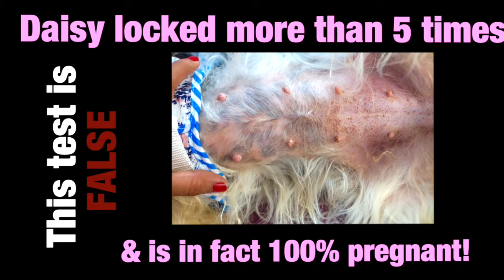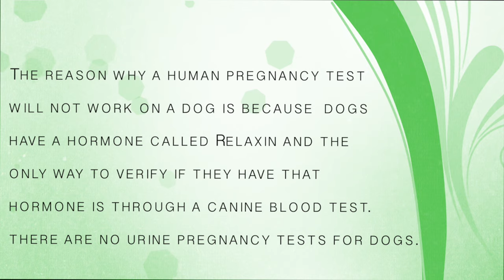Can I use a human pregnancy test on my dog ? Daisy's Pregnancy Test Theory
Hello ! So, I have heard that a human pregnancy test can be used on a a dog so I wanted to try it ! My dog's name is Daisy and she is a Biewer Yorkshire Terrier that in this video is 5 weeks pregnant ! She is expecting puppies very soon! I will post a video of her weekly and I will also be posting a video of her giving birth to her little yorkie puppys . So it now has been proven NO you CANNOT use a home pregnancy test on a dog and get results.

how to know if a dog is pregnant
dog breeding
signs of pregnant
dog care
how to know if my dog is pregnant
how to identify dog false pregnancy
dog breeding and pregnancy
signs your dog will have puppies
english bull dog poodle pomeranian chihuahua golden retriever husky puppy puppie shih tzu shihtzu shitzu maltese morkie morky yorkie yorkshire terrier akc puppies puppys is my dog pregnant shih tzu yorkie yorkshire terrier puppies puppy yorkie pregnancy test pregnancy detector dog dog pregnancy test how to identify dog false pregnancy how to know if your dog is pregnant how to breed your dog the first signs of being pregnant in a dog is my dog pregnant live pregnancy test bleach and urine pregnancy test how to tell if a dog is pregnant beagle detects pregnant mom how to take  a dog's temperature kitanas amazing labor & delivery of 10 puppies siberian husky birth vlog pregnancy test results how your dog can protect you before you're born fetal movements pregnant girlfriend prank backfires labs mix human and dog dna pregnancy and xrays in dogs x ray x-ray ultra sound ultraasound 7 dog gadgets to put to the test testing my dog's intelligence dog pregnancy and what to do can dogs sense human pregnancy ultimate funny dogs compilation dog fails hump day dogs compilation top 10 dangerous dogs 2016 15 biggest dogs in the world best trained & disciplined dogs a funny dog videos compilation dogs welcoming soldiers home dogs love swimming top 10 best guard dogs big dogs playing with babies crazy dog birth captured on film yorkie pregnancy test results live pregnancy test and results dog pregnancy test yorkshire terrier pregnancy test brazilian mastiff dog giving birth to many cute puppies giving birth and feeding puppy
chinese crested giving birth for 4 puppies
dog birth through 8 weeks puppy newborn’s placenta
rat terrier giving birth to puppies rat terrier having her second puppy
Rottweiler giving birth
german shepherd birth giving birth
all about dogs
fun facts about dogs
10 things you didn’t know about dogs
yorkie giving birth dog giving birth gives birth
teacup yorkie giving birth gives birth yorkie has puppies yorkie has babies
yorkshire terrier giving birth pomeranian giving birth to a puppy pomeranian giving birth to puppies pomeranian gives birth pomeranian delivers puppies
our chihuahua deer head giving birth to 4 puppies
birth of english bulldog c section
white toy poodle dog pregnancy giving birth to cute puppies
chihuahua gives birth a beautiful puppy boy
this is the birth of my chihuahua’s 2nd baby giving birth for the first time to 4 healthy puppys
1st puppy birth first puppy birth dachshund
close up dog birth maltese giving birth to puppies
helping dog give birth to puppies
dog giving birth
great dane gives birth to many cute puppies
my dog gives birth for the first time
my dog giving birth for the first time
cinnamon giving birth to 2 puppies / tattoo paul
american bulldog giving birth
labrador giving birth labrador gives birth labrador has babies
wolf giving birth to 8 puppies
animals giving birth horse cow rabbit hen goat pig giraffe elephant cat dog dolphin
helping a dog have puppies
dapple weiner dog giving birth to first litter first puppy first litter of puppies first pup
amazing goat giving birth to 3 baby goat
my dog gives birth to 10 puppies border collies
husky giving birth
white great pyrenees dog giving birth
umma giving birth pomeranian giving birth giving birth pomeranians dogs giving birth birth of puppies birth to puppies dog in labor breeding pomeranians
toy pomeranians
toy poms
baby animals
baby puppies
babies
dogs
dog
pets
pet
abortion
pregnancy
pug
puppy
staff whelping her first pup staffordshire bull terrier second and third stages of labor first second third stage of labor
my dog was raped dog being raped
dog helping cat giving birth dog helping cat give birth beauty shih tzu pregnant gives birth and nurses
giving birth and feeding puppy amazing shih tzu mother giving birth and nursing her puppies
golden retriever giving birth to 11 puppies our dog
dog giving birth english cream golden retriever gives birth for the first time deliver 7 healthy puppies delivering
crazy dog birth - captured on film
live dog birth captured on film this is a boxer breed dogs do when they’re pregnant give birth
how to deliver puppies
dog giving birth
a horse giving birth